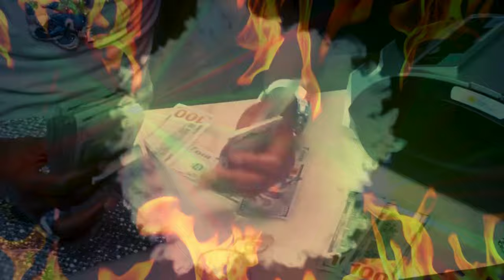Young Dolph - Paper Route Campaign (Remix) 2024 (Music Video)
➕ **Monthly Membership** 🔥
• Share your thoughts for upcoming remixes in member only polls!

🎵 **What's New** 🔥
• A cinematic adventure with stunning visuals that complement the intensity of the lyrics.